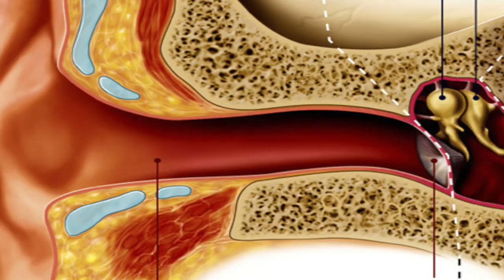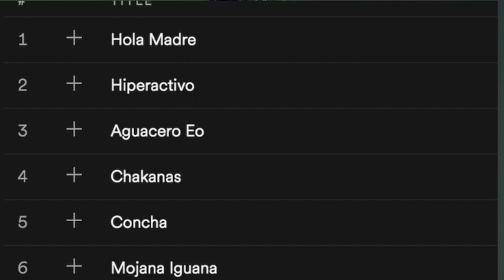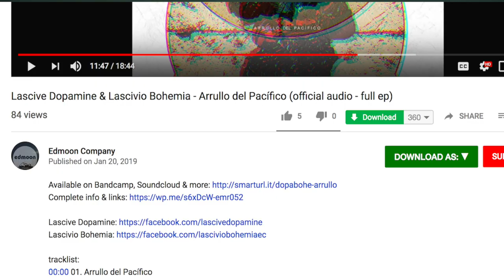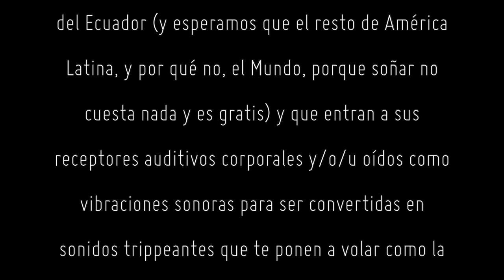BUENAS VIBRAS - Curare, Bardo José, Letelefono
El espacio de reviews que nadie pidió, a cargo de voces no autorizadas de la "escena independiente". Este es su primer episodio.

Concepto, dirección y edición:
Jesús Felipe Jarrín

Presentadores:
Jesús Felipe Jarrín
Gris Onofre

Diseño:
Manuela Vásquez